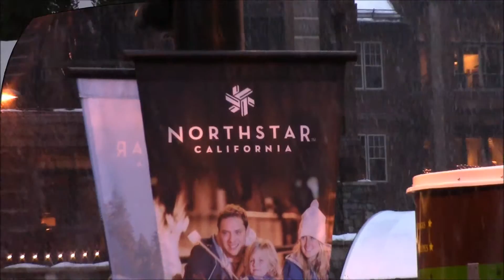My Movie Skiing Northstar